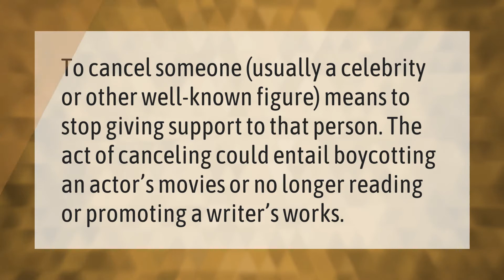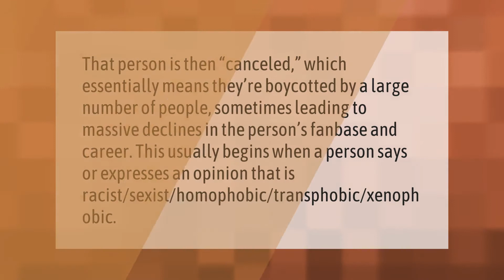What does Cancelling mean?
00:00 - What does Cancelling mean?
00:34 - What happens when someone is Cancelled?
01:05 - Is canceling a word?

Laura S. Harris (2021, January 23.) What does Cancelling mean?
    AskAbout.video/articles/What-does-Cancelling-mean-212536